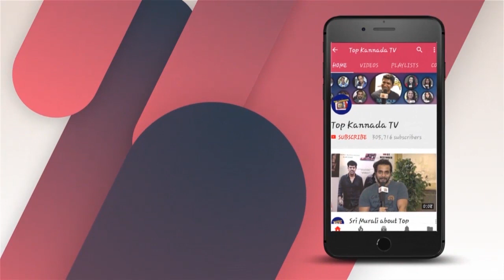Roopa Iyer revealed Darshan's another face - Roopa Iyer Exclusive Interview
Watch Roopa Iyer revealed Darshan's another face - Roopa Iyer Exclusive Interview